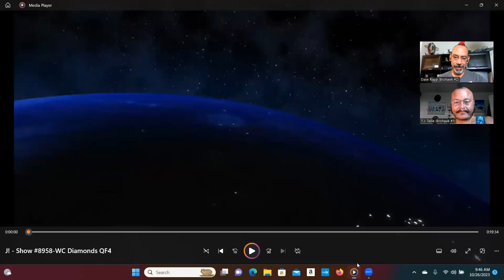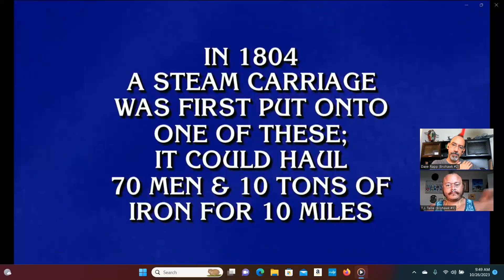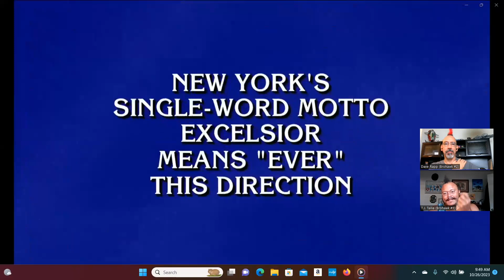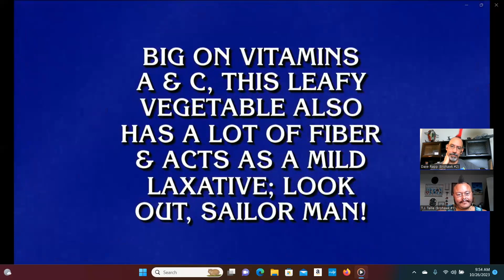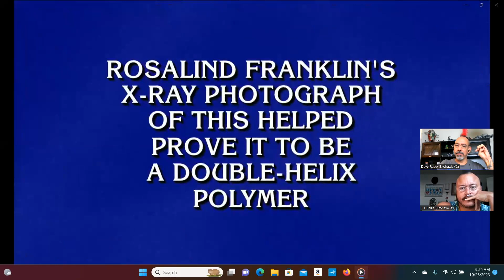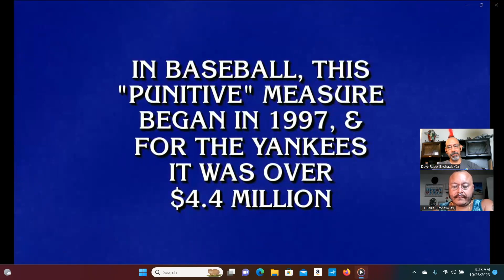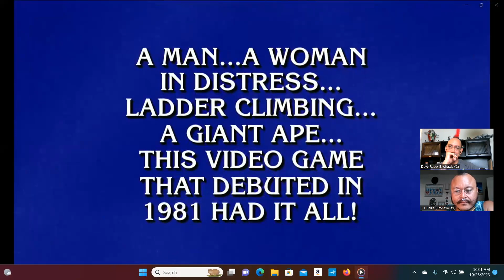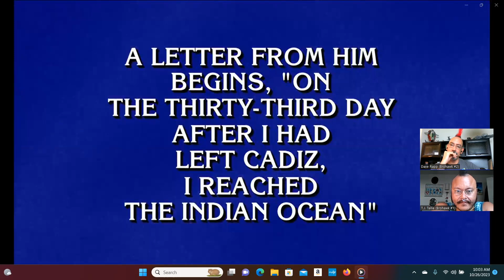Jeopardy! Brohawks Episode 4 - QF4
Dave & T.J. watch the 4th quarterfinal episode of the Diamond Bracket in the Jeopardy! Champions Wildcard Tournament and give their insight as Carlos Chaidez, Emily Sands and Phillip Howard compete for a spot in the semifinals.